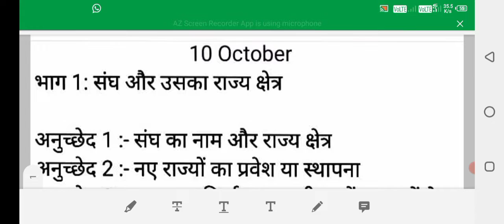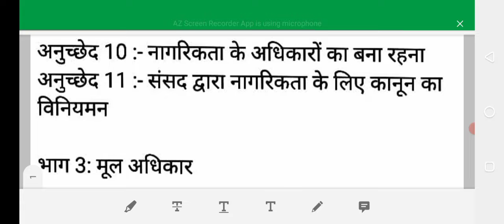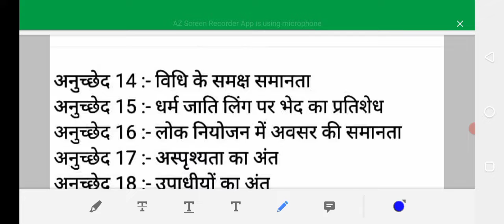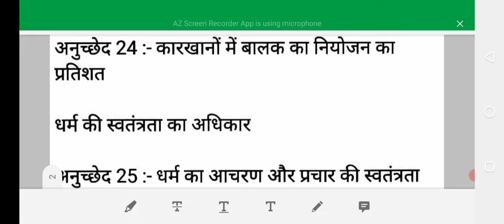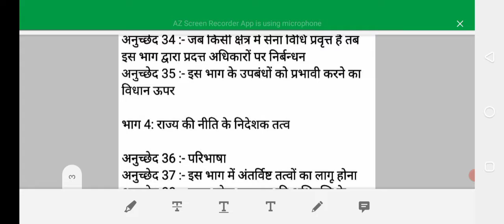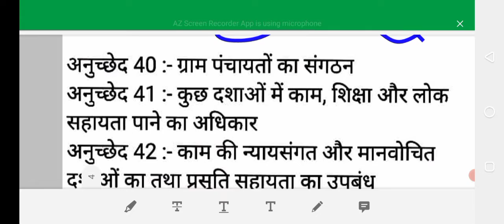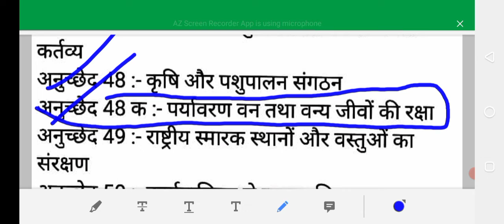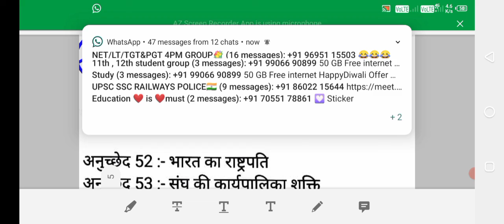भारतीय संविधान एवं प्रमुख अनुच्छेद प्लीज लाइक एंड सब्सक्राइब माय यूट्यूब चैनल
भारतीय संविधान व प्रमुख उनके अनुच्छेद साथी जो लोग मेरे चैनल को पहली बार देख रहे हैं तो वह चैनल को सब्सक्राइब करें लाइक करें कमेंट करें साथियों यह वीडियोस आपके लिए बहुत ही महत्वपूर्ण होने वाला है सेक्टर 8 सुपर टेट सीटेट आने वाले दरोगा भर्तियों में से काफी महत्वपूर्ण होने वाला है साथियों आपसे अनुरोध है कि इस वीडियो को और इस यूट्यूब चैनल को लाइक करें कमेंट करें और अपने दोस्तों तक जरूर भेजें थैंक्यू फॉर वाचिंग